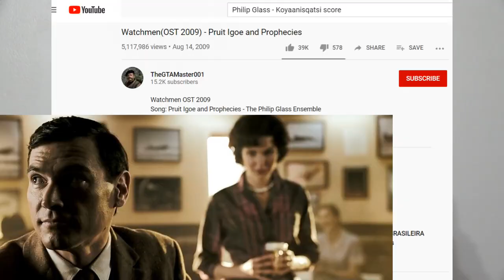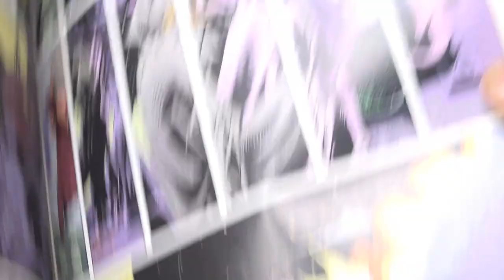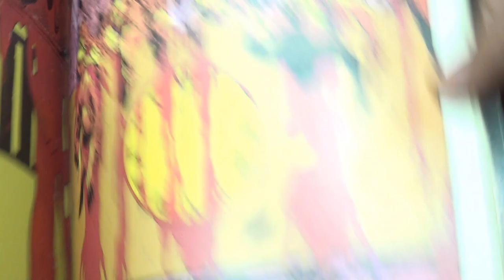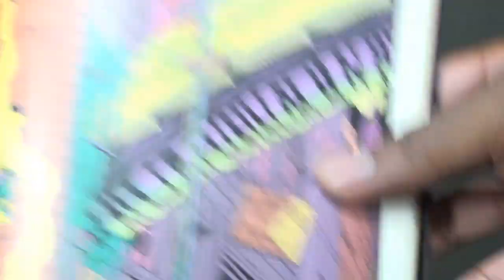Watchmen [2009] Movie Review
This is my movie review for: Watchmen

Watchmen is a 2009 American superhero film directed by Zack Snyder, based on the 1986–87 DC Comics limited series of the same name by Alan Moore and Dave Gibbons.

It stars an ensemble cast of Malin Åkerman, Billy Crudup, Matthew Goode, Carla Gugino, Jackie Earle Haley, Jeffrey Dean Morgan, and Patrick Wilson.

The film was released in both conventional and IMAX theaters on March 6, 2009.

A director's cut with 24 minutes of additional footage was released in July 2009.

The "Ultimate Cut" edition incorporated the animated comic Tales of the Black Freighter into the narrative as it was in the original graphic novel, lengthening the runtime to 3 hours and 35 minutes, and was released on November 3, 2009.